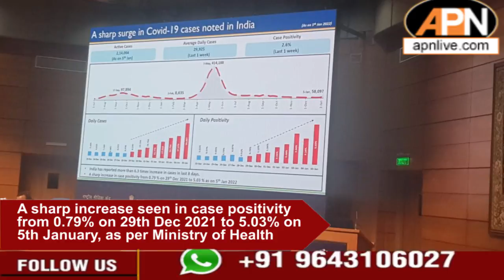Steady Increase In Positivity Rate Of COVID19 Cases In India: Health Ministry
The States of concern are Maharashtra, West Bengal, Delhi, Kerala, Tamil Nadu, Karnataka, Jharkhand, Gujarat where there has been a rise in cases. 28 districts in the country are reporting more than 10% weekly positivity: Ministry of Health on COVID19.